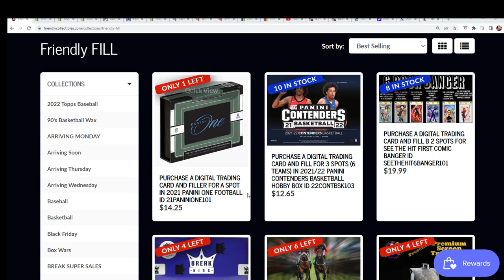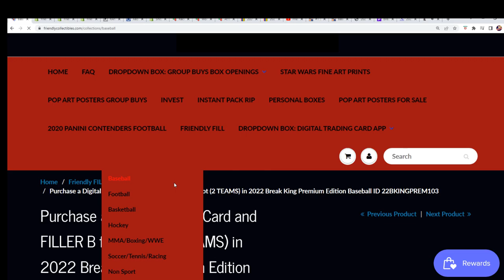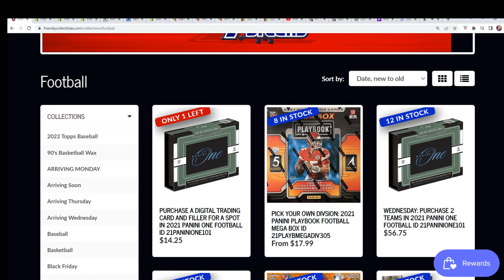2022 BREAK KING PREMIUM EDITION BASEBALL FILLER ID 22BKINGPREM103